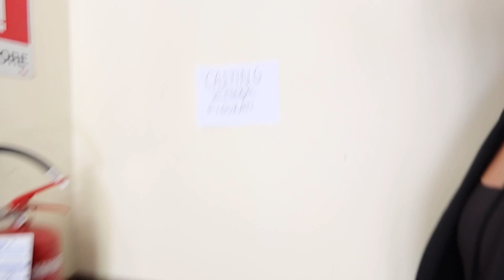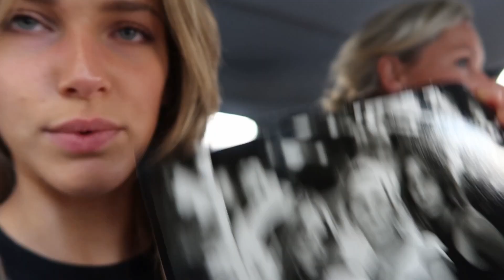My life as a model in Milan, Birthday weekend, Surprise!!!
Hi Everyone, watch my first vlog ever of me as a model in Milan!
In this video: Castings, shoots, birthday weekend, big surprise!!!